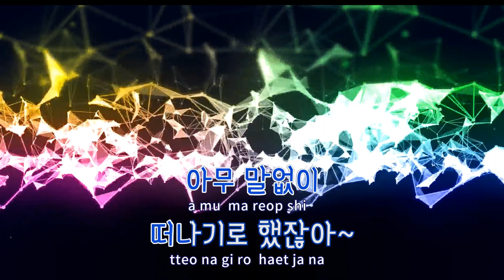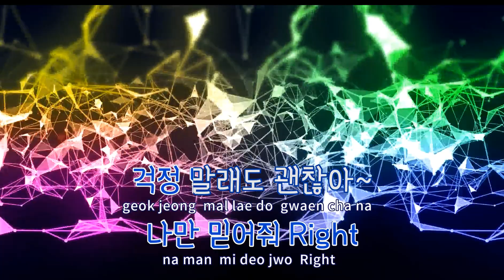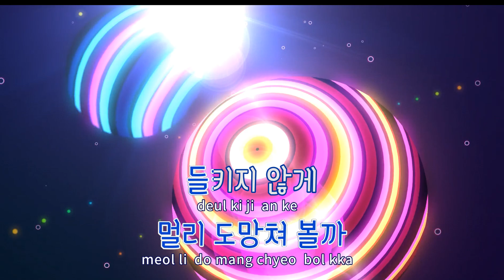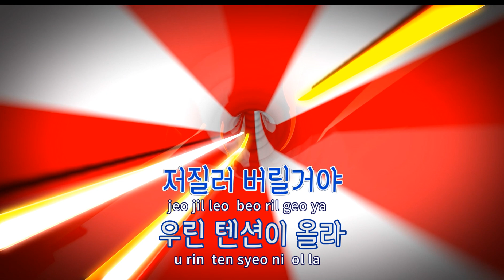[TJ노래방] 오늘이딱이야 - 업텐션(UP10TION) / TJ Karaoke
오늘이딱이야  --  업텐션